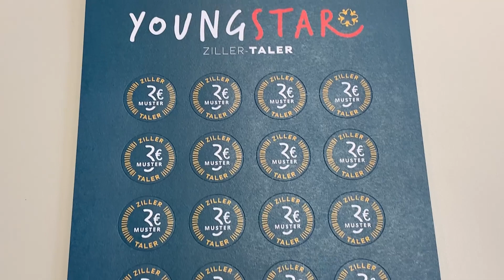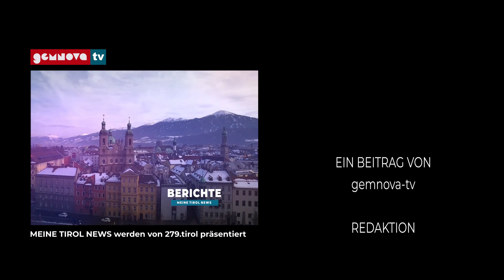Die jungen Stars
Die vier Zillertaler Gemeinden Schwendau, Hippach, Ramsau und Hainzenberg sind mit dem Projekt „YoungStar“ gestartet. Dabei wird Jugendlichen ab 13 Jahren eine sinnvolle Freizeitbeschäftigung geboten. Der Auftakt erfolgte mit der so genannten „Lernfreude“. Dabei wird gemeinsam gelernt, aber auch Hausübungen erledigt. Als nächster Schritt wurde der Aufbau einer Sommerbörse in Angriff genommen, bei der Jugendliche insbesondere in soziale Einrichtungen hineinschnuppern sollen.